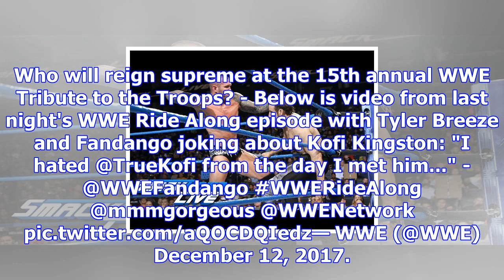Wwe officially announced tttt main event, breezango on kofi kingston (video), tonight's smackdown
- Cathy Kelley previews tonight's WWE SmackDown from Cincinnati in this new video. - WWE has officia...